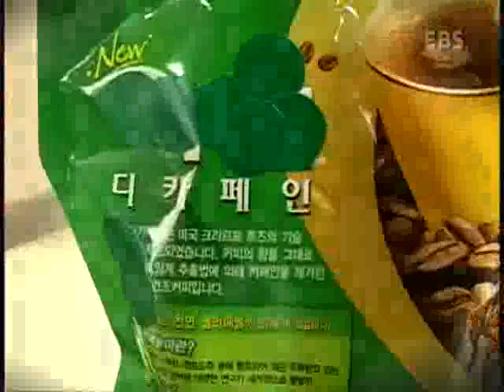살림의 여왕 - Housekeeping_적당한 커피는 건강에 좋다_#002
EBS 살림의 여왕, Housekeeping, 20061116, 적당한 커피는 건강에 좋다

커피속 카페인이 몸에 좋은점과 나븐점 , 적당히 건강에  좋게 맛있게 마시는 방법 등